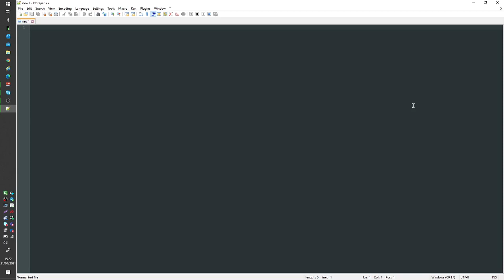2021-01-21 15 19 47 Ye Lai Xiang